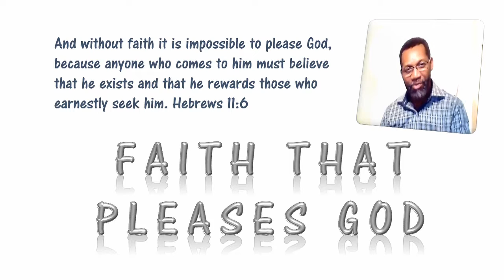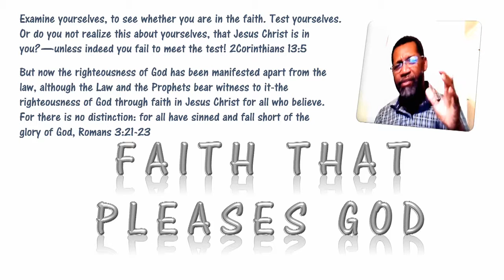Faith that Pleases God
Making Disciples
Bible Study
Pastor Rodney Gupton